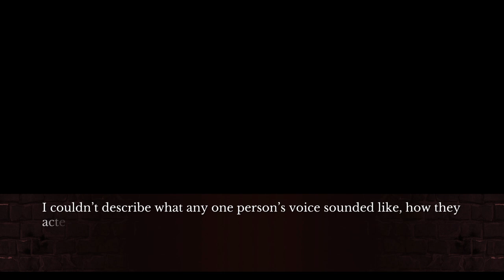The House in Fata Morgana_20240610121339